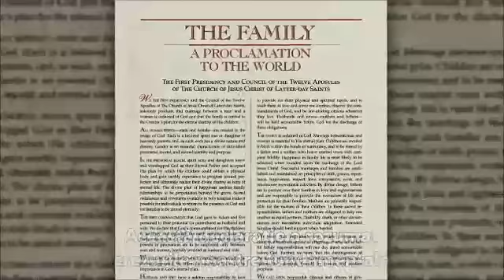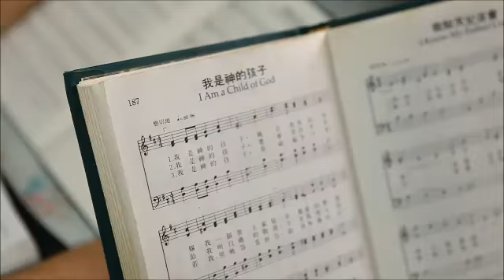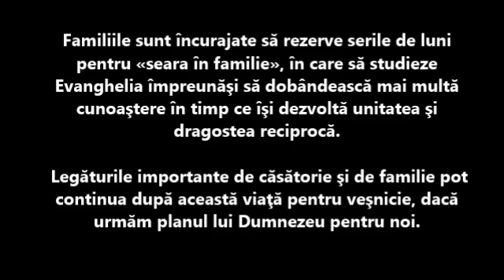Căminul şi familia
Familia este unitatea de bază şi cea mai importantă în cadrul societăţii şi cea mai importantă prioritate a membrilor Bisericii lui Isus Hristos a Sfinţilor din Zilele din Urmă.